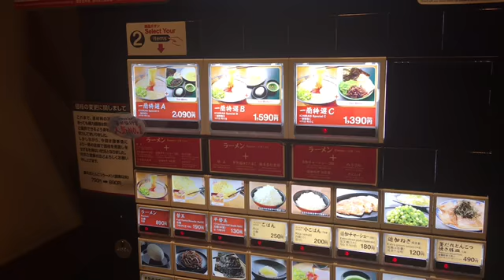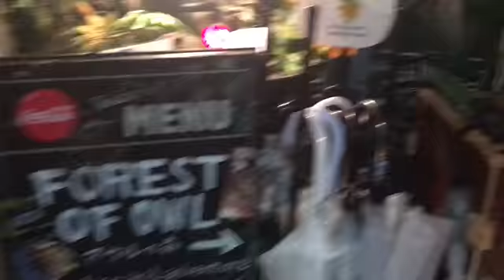Adventures Of Brian & Jess: Japan & Taiwan